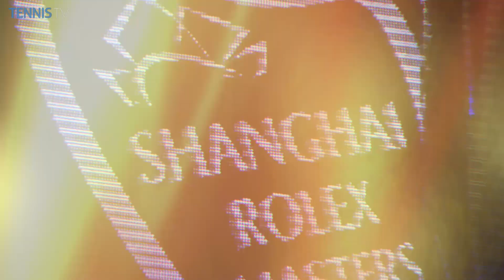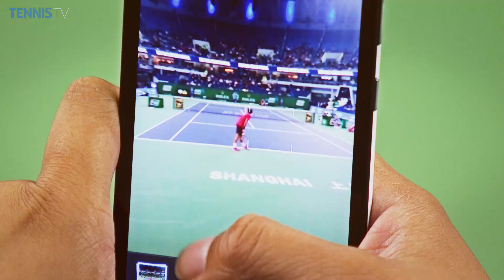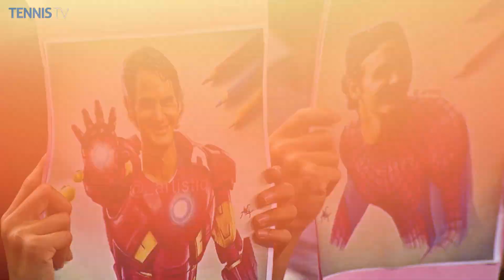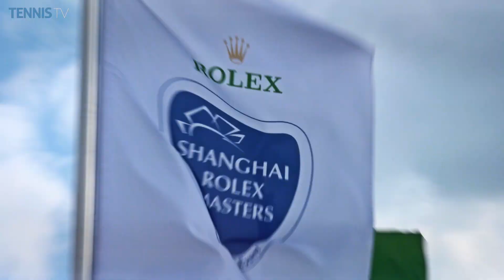Shanghai 2014 Tournament Recap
A look back at the Shanghai Rolex Masters, this year claimed for the first time by Roger Federer.